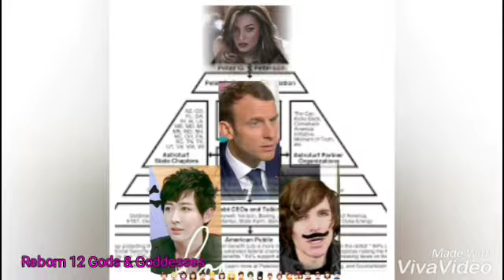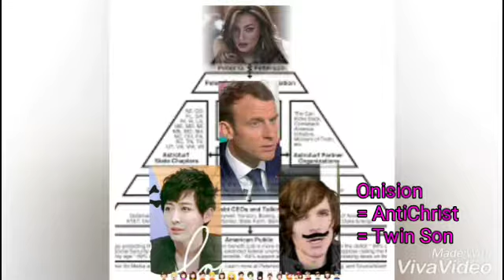🌲The Next Presidents of USA Family Tree Genealogical Chart